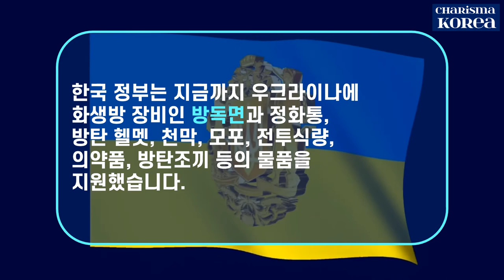[카리스마 코리아] 국방부, 미국에 155mm 포탄 10만 발 수출? 우크라이나 지원되나? 푸틴 강력 반발?